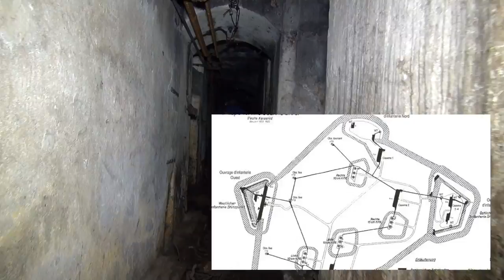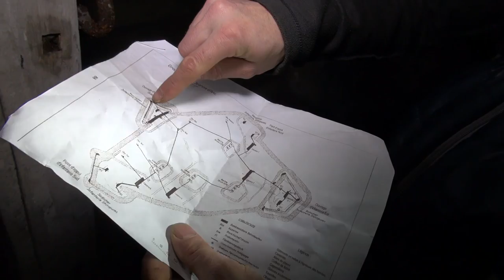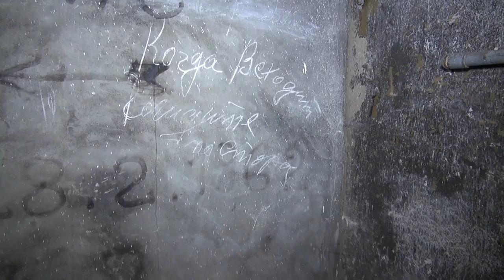AMAZING FESTE KAISERIN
Feste Kaiserin later renames as Fort Joan of Arc, it was one of the first-generation forts surrounding Metz, construction started before the turn of the century, it saw little action during WW1 and the opening of WW2 however was heavily involved in the battle of Metz in 1944.
What makes this fort so special is it is extremely large, huge Kaserne’s, artillery barracks and all connected by a large web or tunnels. It was constructed as the first-generation forts after the Franco Prussian war, but upgraded before WW1, then after the French took possession of Alsace Lorraine in 1918 it was upgraded further, and again by the time of WW2 and what makes this so special here is we can see the layers on the walls, and through the battle damage the thickness and details of 3 generations of fighting forts.
Also, there was after WW2 installed a NATO Air control center and listening post, parts of which is still there.

On this XXL long tour I will show you all of it, the fighting positions, artillery domes and guns, as well as the tunnels, engine rooms new and old, and the NATO center. Also I will show you the footage of the German soldiers surrender in 1944 after a long battle.